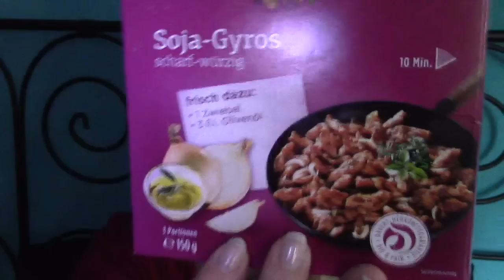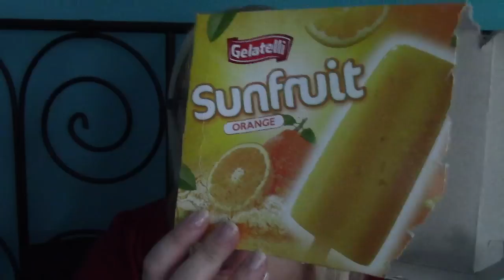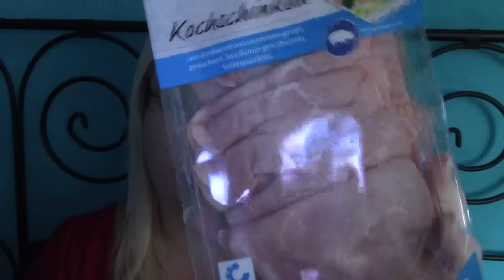August Food Haul